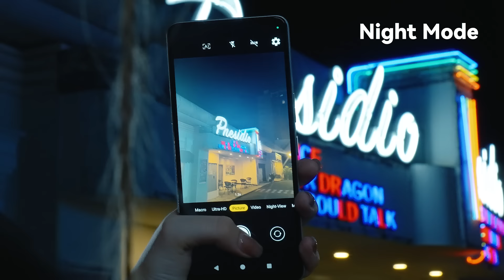Game Like a Pro with Cubot MAX 5 – Best Value 5G Smartphone | Official Introduction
Step into the future of mobile gaming with the Cubot MAX 5! Featuring the powerful MediaTek Dimensity 8200, a massive 6.95-inch display with 144Hz refresh rate, and cutting-edge cooling technology, this 5G smartphone offers top-tier performance at an unbeatable price. Don’t miss the global launch on July 22nd!

Brand Day Event Details:
Launch Date: July 22-24, Pacific Time
Special Price: $182.99
Exclusive Code: MAX5SBD for an extra $10 off
Final Price: $172.99 (limited to 200 uses)

Add to Cart
Brand Day